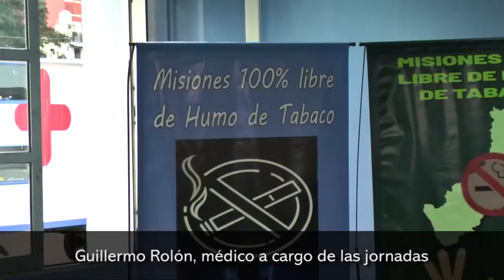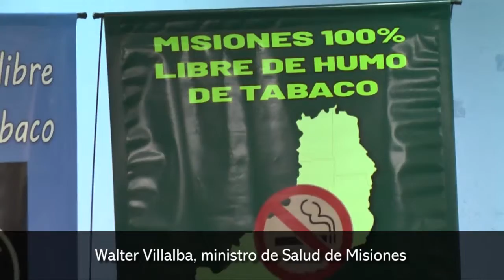Hoy iniciaron las jornadas libres de humo de tabaco en el Multicultural de la Costa